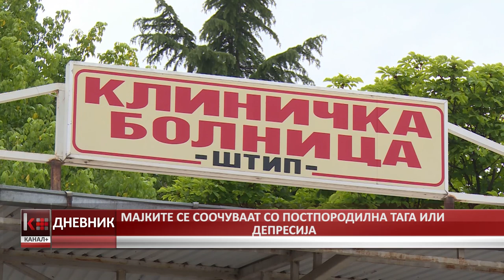Мајките се соочуваат со постпородилна тага и депресија